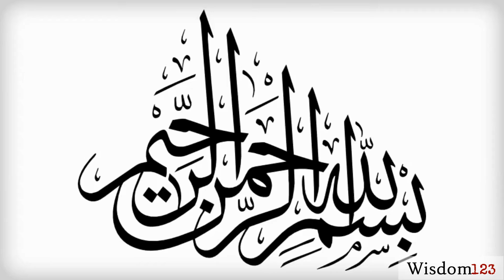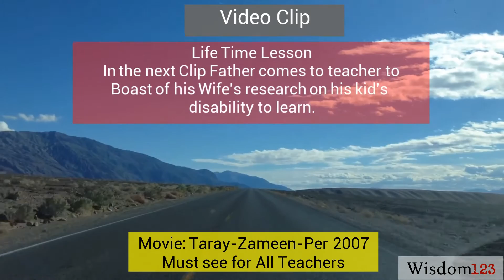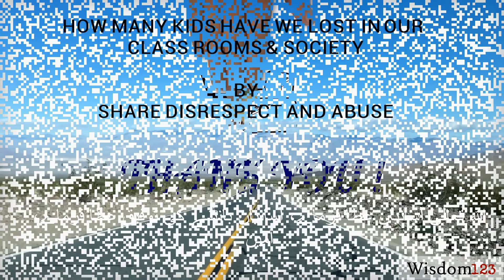BEST TEACHER EVER - Teacher's Attributes - Love & Respect